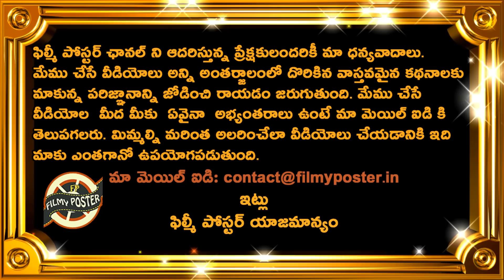Steve Smith Comments On Team India Test Series Win Against Australia|AUS vs IND 4th Test Updates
Steve Smith Comments On Team India Test Series Win Against Australia|AUS vs IND 4th Test Updates|Filmy Poster